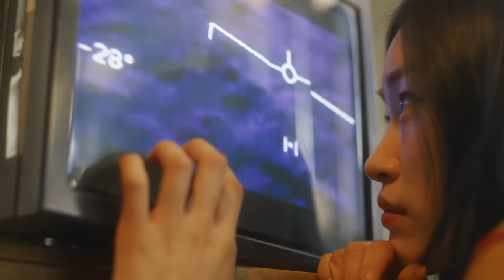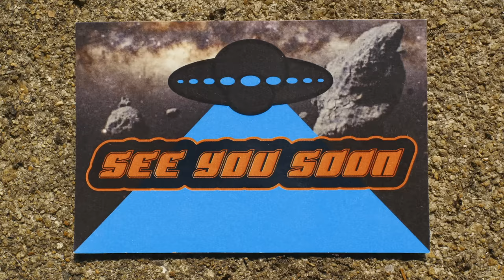숀 (SHAUN) - 닫힌엔딩 (Closed Ending) [Music Video]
숀 (SHAUN) - 닫힌엔딩 (Closed Ending)

[닫힌 엔딩]은 SHAUN 특유의 힘 있는 멜로디와 잔잔한 쓸쓸함, 그와 함께 느껴지는 두근거림이 담긴 트랙이다. SHAUN의 곡 중 유일하게 2018년 발매되었던 ‘Way Back Home’의 실루엣을 진하게 느낄 수 있는 트랙이며 이별 후에 좋았던 기억을 떠올리며 그때를 회상하지만 그 끝에는 언제나 이별에 다다른다는 상황을 한 권의 책에 빗대어 표현하였다.그 만의 개성 있는 멜로디 라인과 촉촉하지만 과하지 않은 감정을 SHAUN만의 감미로운 음색으로 노래한 트랙이다.